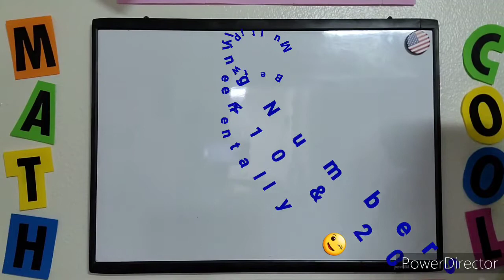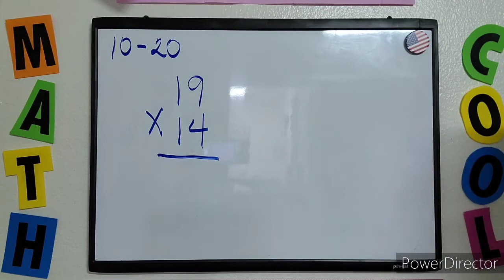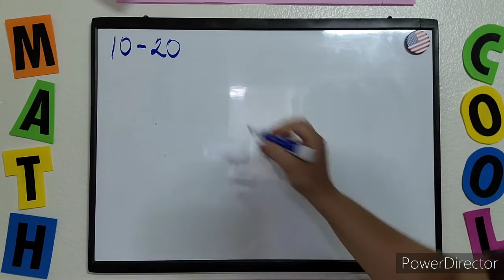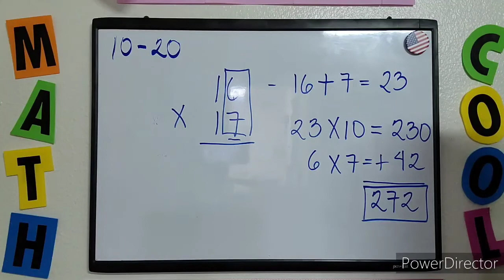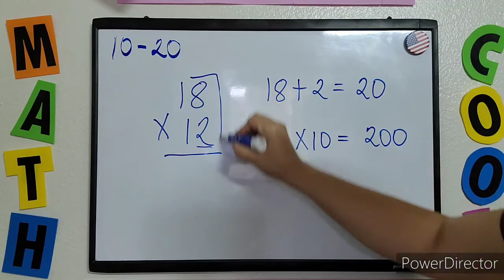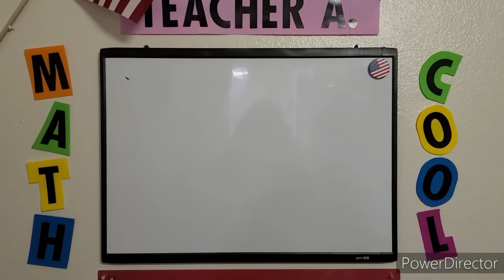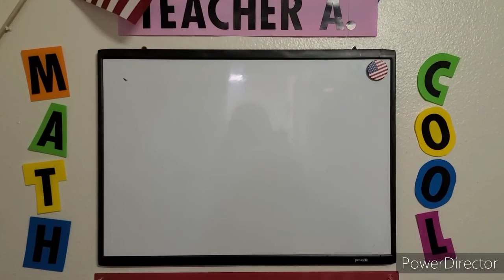TAGALOG: Math Trick!!! Multiplying Numbers Between 10 & 20 Mentally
Paano mag-multiply ng numbers between 10 at 20 ng walang papel at lapis